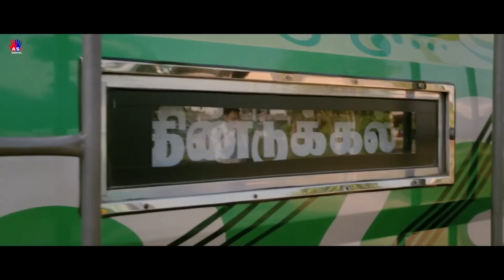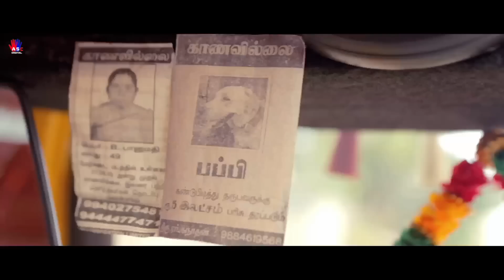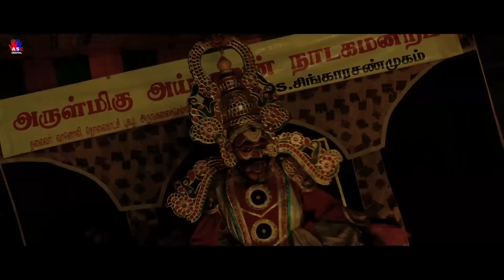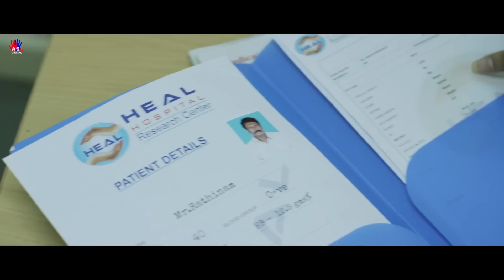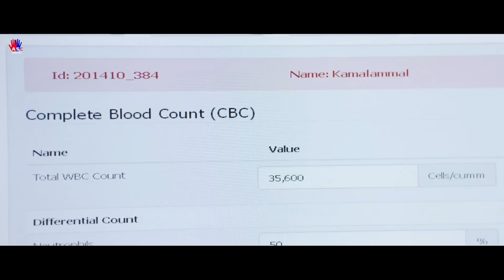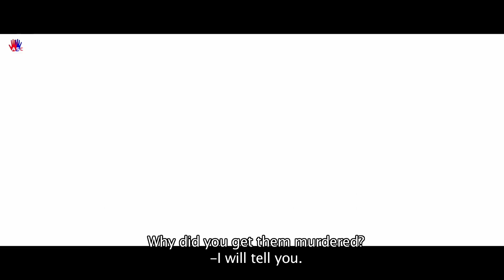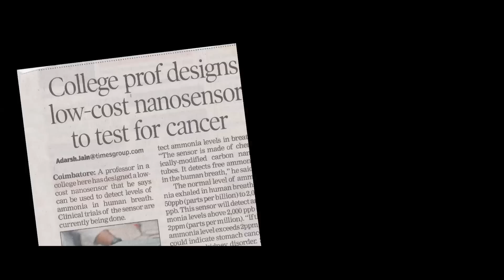Full Hindi Dubbed South Movie | Murder Master | Varsha, Raju Eswaran, Rajaj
Synopsis : Murder Master is a 2015 Action thriller Tamil movie directed by Rajeev Prasad and produced by Kuberan Cinemas. Sathuran movie stars Rajaj, Varsha Bollamma, Raju Easwaran in the lead role.
A.K.Rishal
Sathuran is a crime thriller Tamil movie direction by Rajeev Prasad. The movie has Rajaj 'Moodar Koodam' fame and a new face Bengaluru girl Varsha.

Rajeev Prasad, the director says, “Sathuran is used to refer to a smart, intelligent city person. The story takes place in a period of 24 hours.”

It begins on a casual note by 6.15 one morning and picks up intensity by the time evening falls and finally ends the next morning. “The film revolves around an auto driver, played by Rajaj of Moodar Koodam (2013) fame, who finds himself in a fix. It is about a crime committed. How Rajaj inadvertently gets pulled into it and eventually gets out of it is what the film is all about. The inner plot of the film is based on the irregularities in the field of medicine,” he explains.

Star Cast: Varsha, Raju Eswaran, Rajaj,Kaali Venkat
Director: Rajeev Prasad Producer: Preeti Prakash
Music;A.K.Rishal
Genres: Thriller,Action,Crime